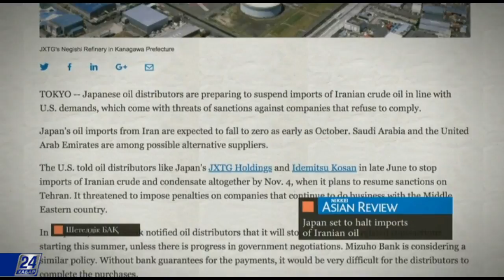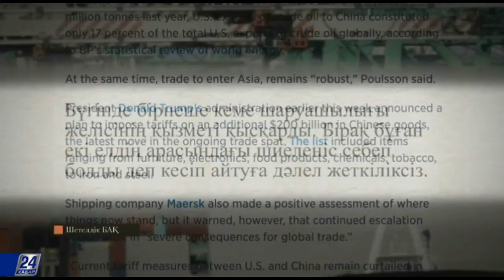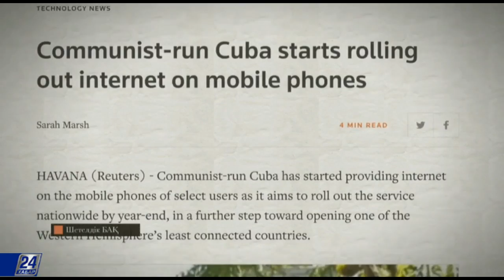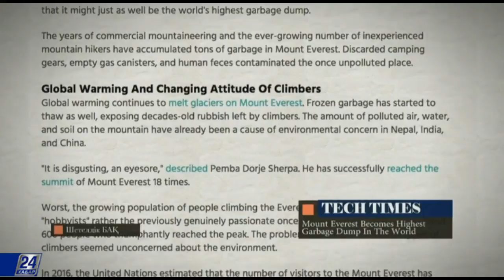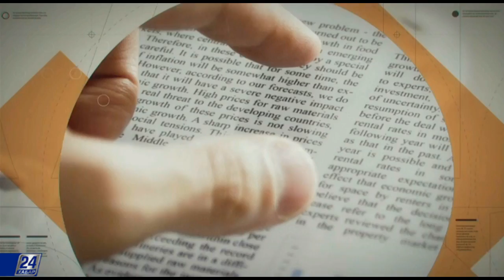Жапония Иран мұнайын импорттауды тоқтатпақ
Жапония Иран мұнайын импорттауды тоқтатпақ, деп хабарлайды «Эйша Никкей». Бұған Тегераннан шикізат сатып алуды тоқтатпаған компанияларға АҚШ-тың ескерту жасауы себеп болыпты. Осылайша Ираннан мұнай тасуды Жапония қазан айында доғарады. Мұның орнына Жапония Сауд Арабиясы мен Біріккен Араб Әмірліктерімен байланыс орнатады.